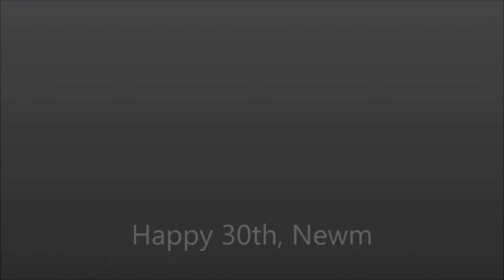Happy 30th Newm!